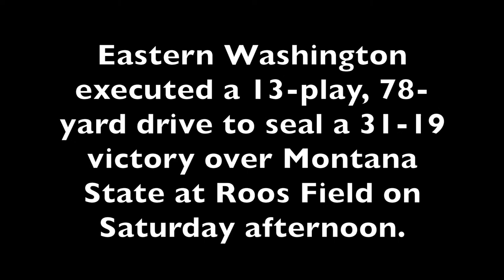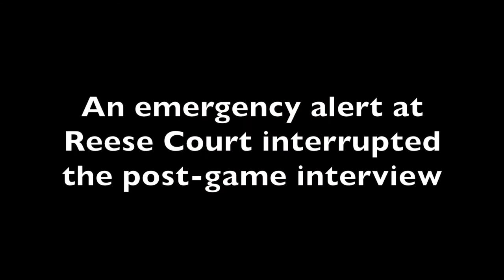Montana State football 2017: head coach Jeff Choate post-EWU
Montana State head coach Jeff Choate addresses the media following his team's 31-19 loss to No. 10 Eastern Washington in Cheney on Saturday afternoon.